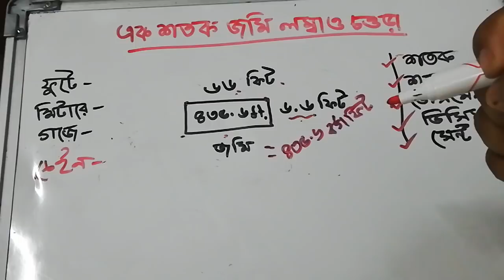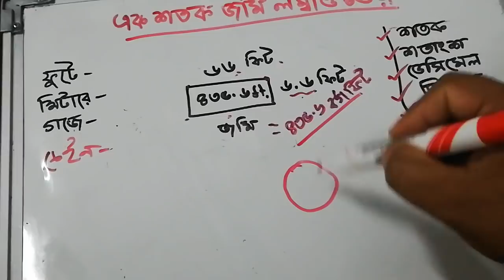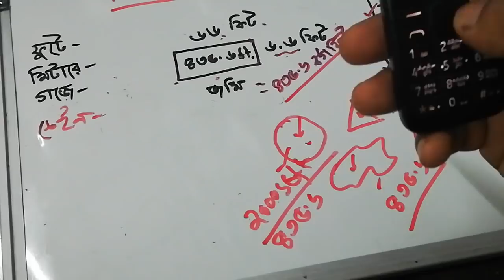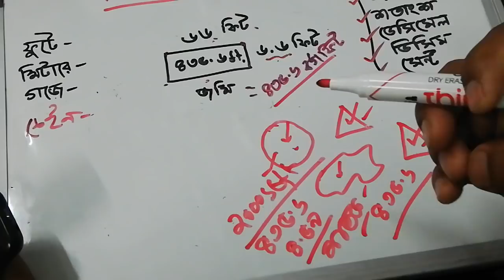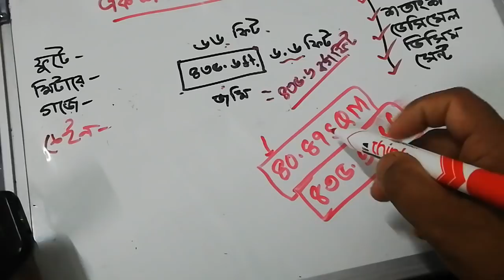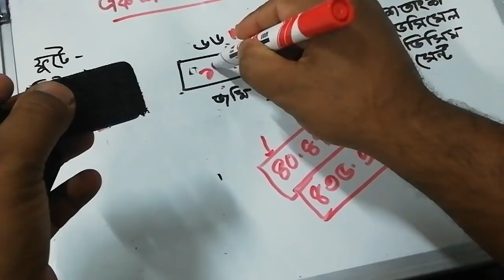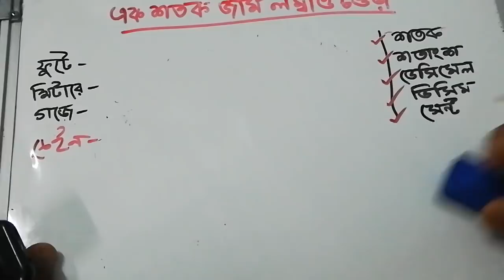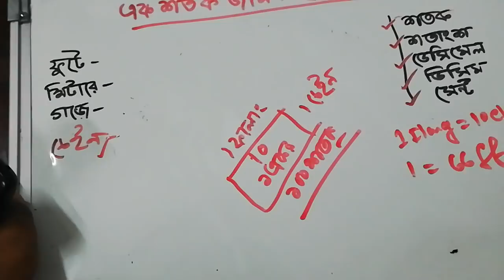জেনে নিন জমির মাপ এক শতক জমি কতটুকু লম্বা আর চওড়া সাতকাহন ep#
এই ভিডিও তা জানতে পারবেন এক শতক জমি কি ভাবে মাপতে হয় এবং এক শতক জমি কত  ফীট বাই কত ফিট এবং শতক,শ্তাংশ,ডেসিমাল,ডিসিম একই কিনা ।